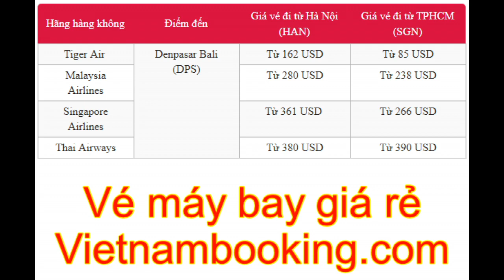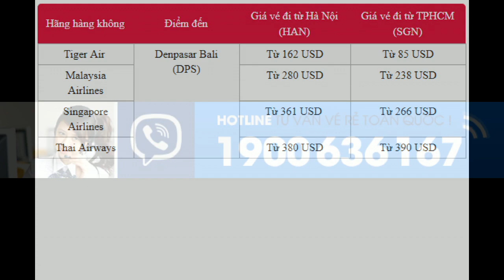Săn ngay vé máy bay giá rẻ đi Bali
Bali nổi tiếng với những bãi biển thơ mộng, lung linh trong nắng vàng nhiệt đới và những kiến trúc cổ kính vĩ đại linh thiêng. Đến với Bali bạn sẽ được hòa mình trong làn nước biển trong xanh, khám phá thị trấn Ubud lâu đời và những ngôi đền có kiến trúc độc đáo. Hay cùng chiêm ngưỡng thiên nhiên tuyệt đẹp và hoang sơ trên đỉnh Pananjakan và ngắm núi lửa Bromo, Semeru xinh đẹp. Hãy cùng Vietnam Booking săn ngay tấm vé máy bay giá rẻ đi Bali nhé.

Để có tấm vé máy bay đi Bali giá rẻ bạn nên đặt mua vé 3 - 4 tháng trước ngày khởi hành. Hiện nay hãng hãng không AirAsia và Malindo Airways là hai hãng hàng không khai thác giá vé máy bay rẻ nhất cho chặng bay này. Hiện nay từ Việt Nam không có đường bay thẳng đến Bali, vì vậy bạn phải quá cảnh ở một điểm trong gian như: Bangkok, Kuala Lumpur, Jakarta hay Singapore. Hãng hàng không giá rẻ Air Asia luôn có những chương trình khuyến mãi vé máy bay giá rẻ chỉ từ 0 đồng đến Kuala Lumpur, vì vậy bạn sẽ tiết kiệm được một khoản tiền không nhỏ cho hành trình này và đặc biệt thời gian bay của chặng bay này cũng là ngắn nhất.